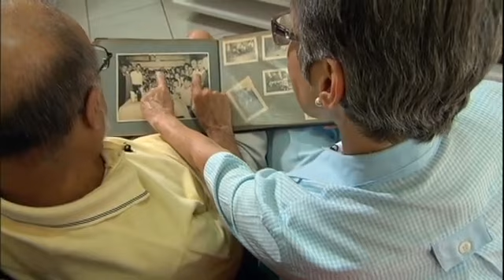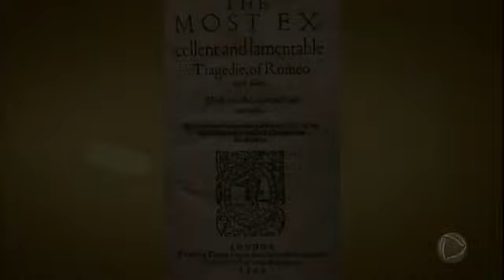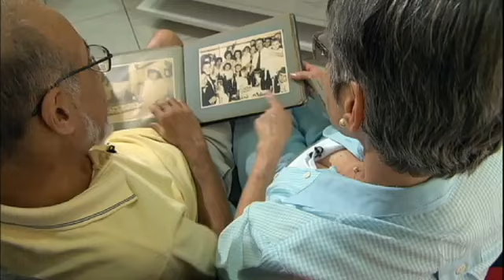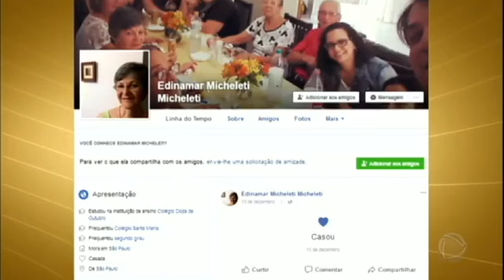50 anos após se afastar, casal retoma namoro e vive história de amor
Meio século depois de se separar, Carlos Gilberto e Edinamar se reencontaram e revivem em história de amor. Na juventude, a família de Edi não era favorável ao relacionamento pela diferença de idade dos dois.